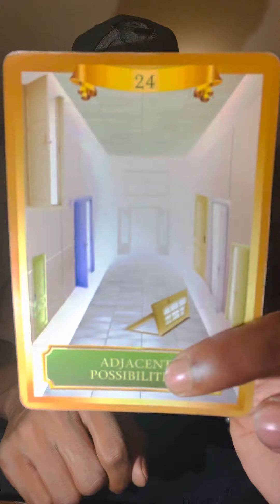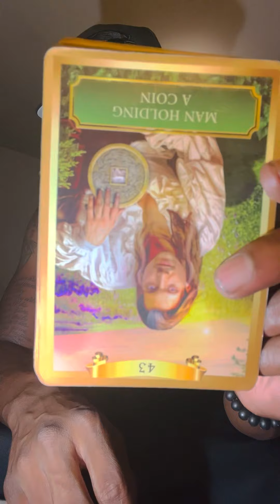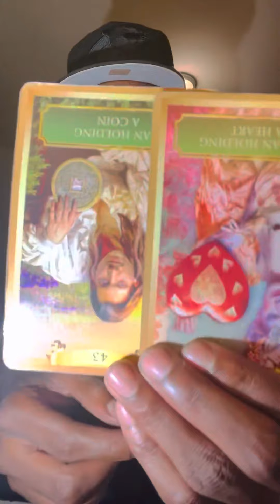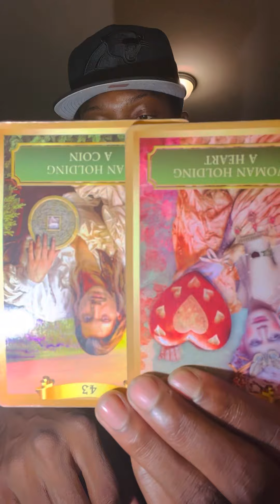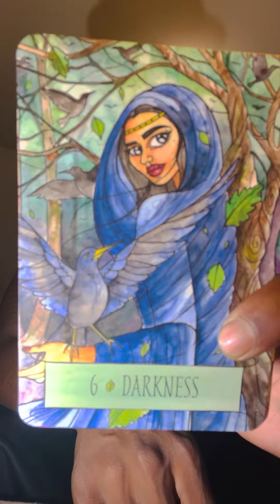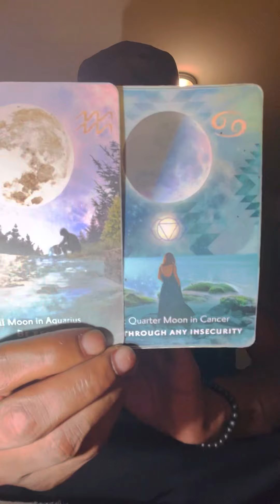Virgo ♍️ “ You have to overcome this battle . Climb the mountain 🏔 to get to the treasure “